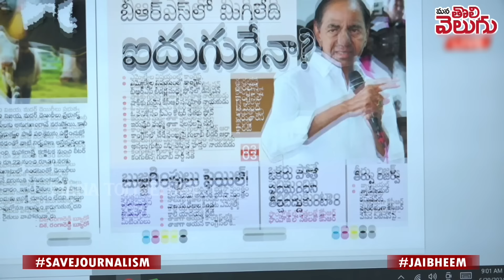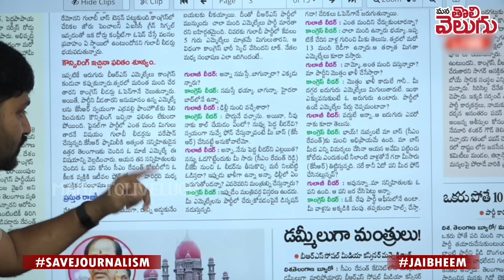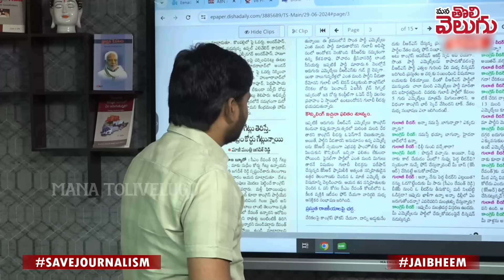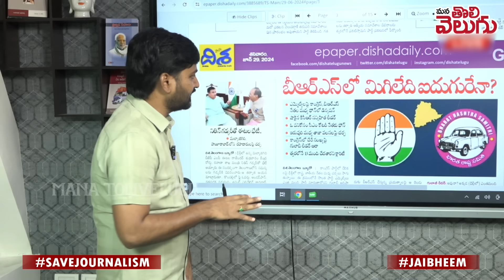బిఆరెస్ లో మిగిలేది 5గురే..! కెసిఆర్ సన్నిహితుడి ఫోన్ సంభాషణ! | KCR close friend phone conversation!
బిఆరెస్ లో మిగిలేది 5గురే..! కెసిఆర్ సన్నిహితుడి ఫోన్ సంభాషణ! | KCR close friend phone conversation! | Mana Tolivelugu